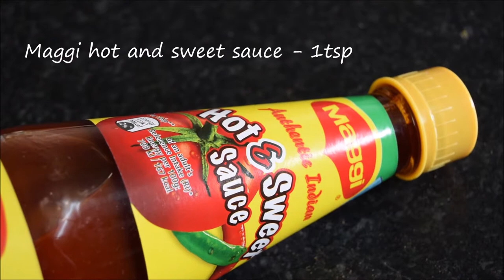Prawns Lollipop Recipe in Tamil | King Prawns Lollipop | Jumbo Prawns Lollipop|Crispy Prawn Lollipop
Prawns Lollipop is one of the easy and delicious recipe, kids will enjoy eating this prawn lollipop. Prawns are well coated with all masala's and combined with bread crumbs gives delicious crispy taste.
Prawns - 250gms
Egg- 1
Pepper - 1/2tsp
Turmeric -1/4tsp
Garam Masala - 1/2tsp
Lemon - 1/2
Corn Flour- 1/2tsp
All purpose flour -1/2tsp
Maggi hot and sweet sauce - 1tsp
bread crumbs - 3tbsp